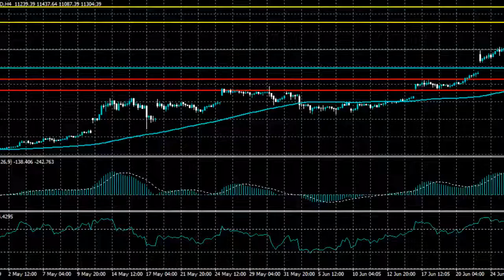Will BTCUSD Maintain Its Bullish Momentum? | Bitcoin Technical Analysis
Bitcoin price is attempting to recover bullish momentum after coming under downside pressure earlier this week below the $10,000 level.